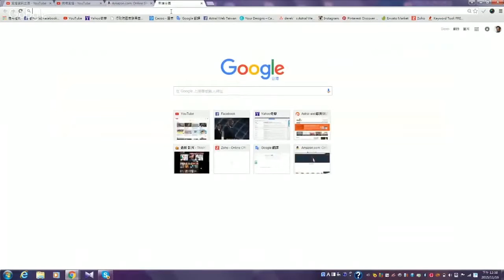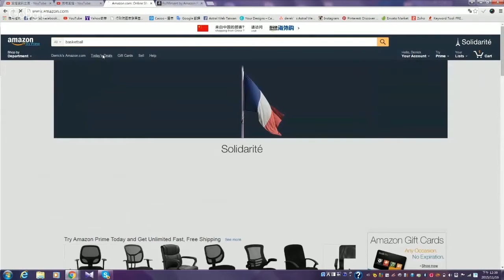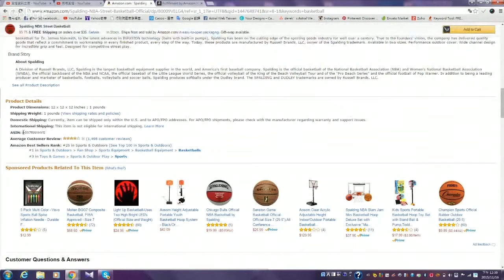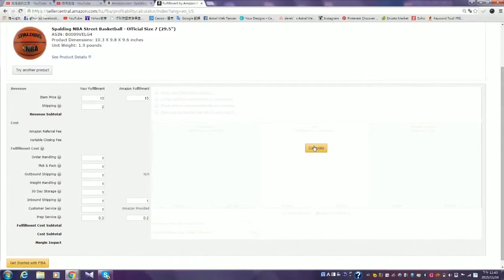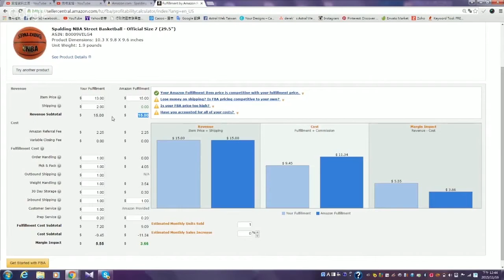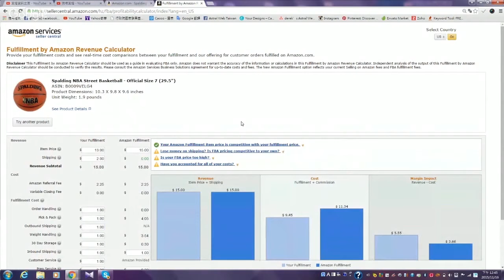如何使用亞馬遜Amazon收益計算器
Amazon亞馬遜網站
Amazon亞馬遜收益計算器：